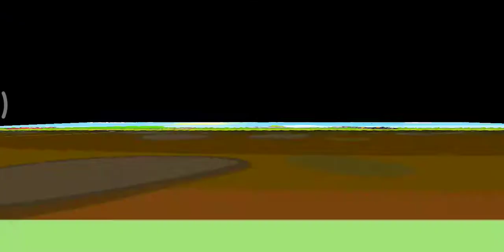Let's Play Red Ball 4 | Part 2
red ball 4 far side of the moon achievement,